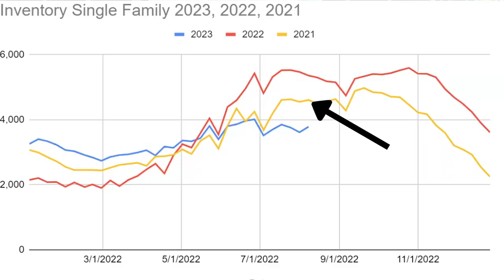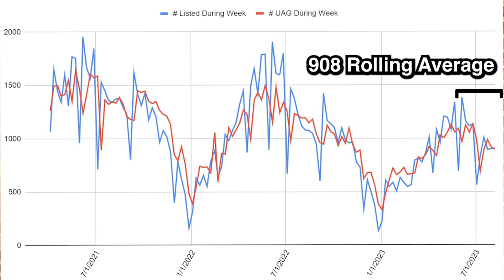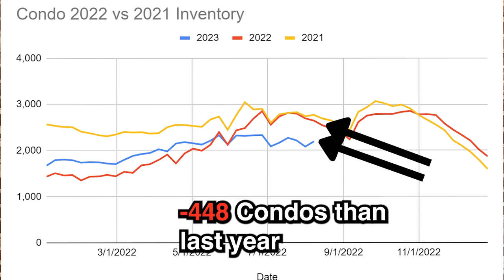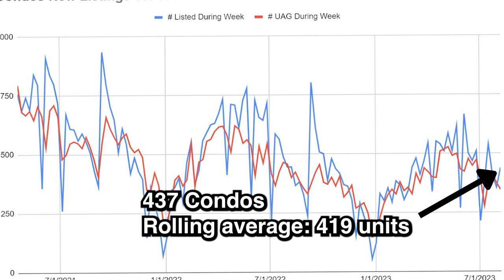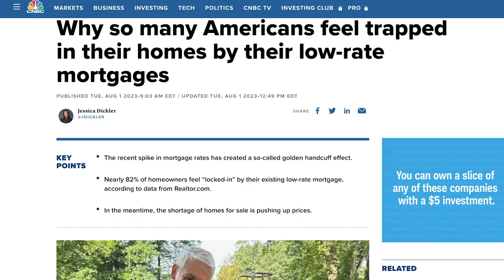Massachusetts Real Estate: Buyer Demand Is Down - 8.7.2023 Market Report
Buyer demand is down this week? 🤔 | Massachusetts Real Estate Market Update

Recap of Video:
✅ We are talking Interest rates and what is the Golden Handcuff in Real Estate?

✅ Interest rates went up... A little. It's all about the CPI on Thursday!
✅ What is the Golden Handcuff in Real Estate? And why does it matter?
Video Chapters
00:00 - Massachusetts Real Estate Introduction
1:15 - Massachusetts Real Estate Single Family Data
4:42 - Massachusetts Real Estate Condo Market Data
6:23 - Interest Rates, and where they are headed...
6:53 - Massachusetts Real Estate The Golden Handcuff
9:38 - Conclusion